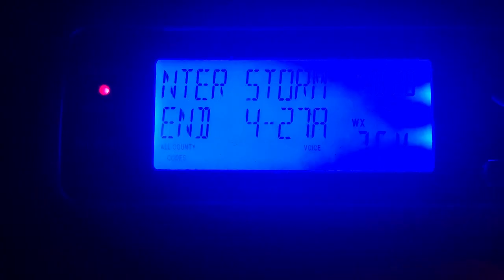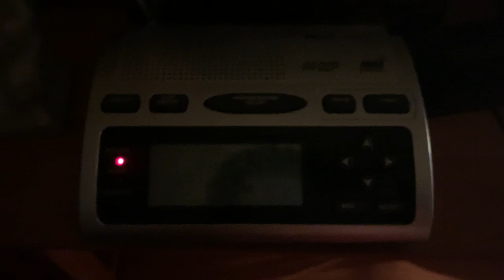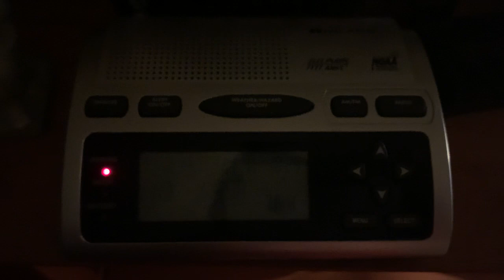Winter Storm Warnings from March 2nd (EAS 85-86)